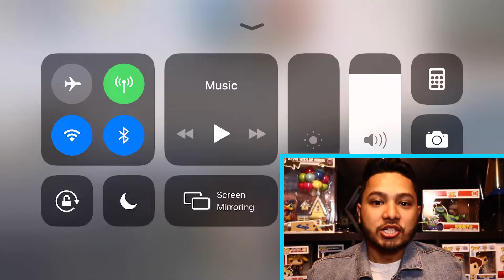Stolen Car Story Time Part II | I GOT PULLED OVER!!!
What is up you guys! I hope you guys are blessed! Todays video is a continuation of my stolen car story time! I hope you guys enjoy.

Thank you for all the love and support! I love you guys!